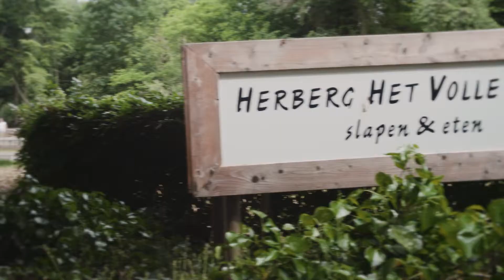Het Volle Leven: trouwlocatie gemeente Ooststellingwerf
Een impressie van Het Volle Leven in Appelscha als trouwlocatie.